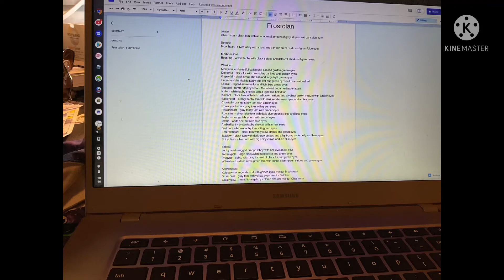GUYS HELP THERES TOO MANY